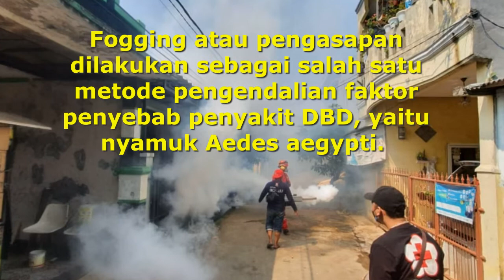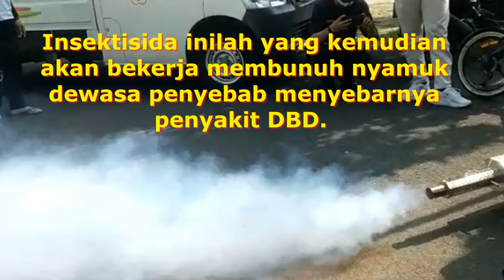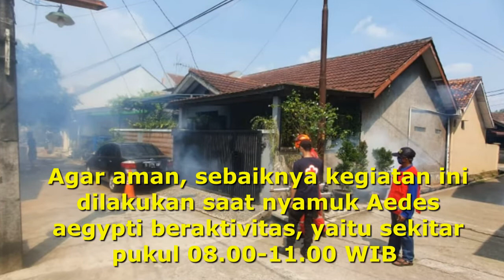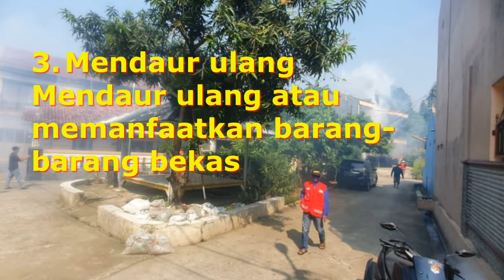FOGGING NYAMUK DEMAM BERDARAH DBD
Pelaksanaan fogging untuk mengatasi menyebaran nyamuk demam berdarah atau DBD